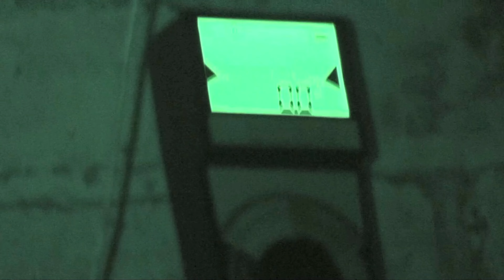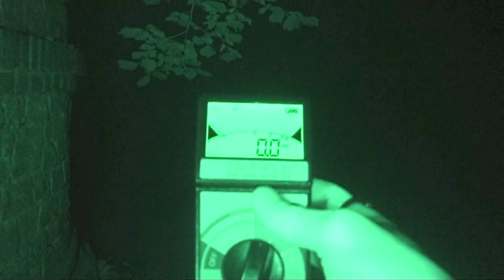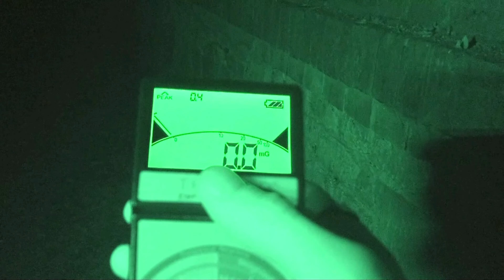INSTENSE paranormal investigation in an ABANDONED Victorian school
We are a paranormal group based in Suffolk, England. Since 2012 we have been documenting evidence of haunting's and paranormal activity around the UK through our YouTube videos and web series. Everything you see caught on tape is real. No fakery or playing up to the cameras. Join us on our lockdown as we investigate the most haunted, darkest, demon infested, scariest, Halloween locations in the world. We are Shadow Paranormal